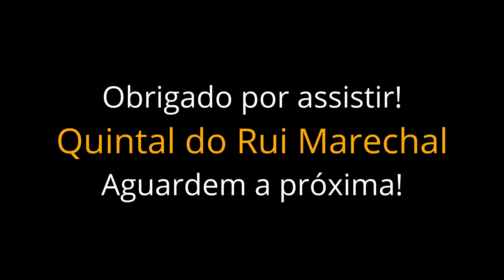QUINTAL DO RUI MARECHAL - QUERUBIM / SONHO DE VALSA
Gentile Vieira - Direção musical, violão e complementos
Rui Marechal - Tantã
Noslen - Pandeiro, cuíca e voz
Anderson Lima - Cavaquinho e voz
Neilan Moraes - Técnico de som

Quintal do Rui Marechal! Um samba bem descontraído, aguardem a próxima!
Querubim (rosa Flor Mulher) - Mauro Diniz
Sonho de valsa - Fundo de Quintal